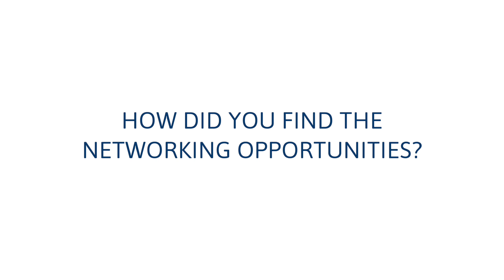IRS4 | Networking Opportunities | Compilation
Networking opportunities at 4th International Railway Summit in Paris powered by IRJ